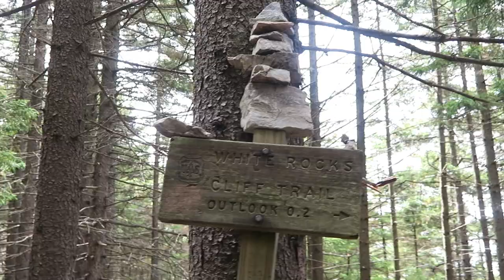SOLO CAMPING & HIKING | LANDSCAPE PHOTOGRAPHY SCOUTING | WHITE ROCKS CLIFFS | GREEN MOUNTAIN NF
SOLO CAMPING & HIKING | LANDSCAPE PHOTOGRAPHY SCOUTING | GREEN MOUNTAIN National Forest | White rocks cliffs

In this video, I take a trip up north to Green Mountain National Forest for some landscape photography scouting and hiking. I took a quick hiking trip up to White Rocks Cliffs. Fall is quickly approaching and I wanted to get a head start on finding some new locations.

Photography Gear
Main Photography Camera
Landscape Photography Wide Angle Lens
Landscape Photography Telephoto Lens
Hiking/Trail Walking Lens
Wildlife Photography Lens
Main Photography Tripod
Main Camera Backpack

Video Gear
Main Video Camera
Backup Video Camera
Main Video Lens
B-Roll Video Lens
Video Tripod